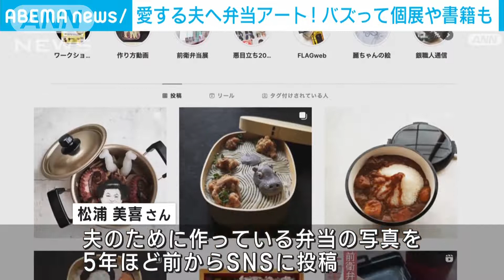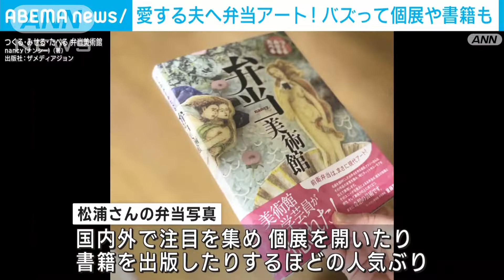[超越 Kyaraben!? 为我心爱的丈夫制作的便当不再是艺术！| 和书籍] [キャラ弁超えた!? 愛する夫に作る 弁当がもはやアート! バズって個展|や書籍も ] (2022年10月7日)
もはや「キャラ弁」 の域を超えました。 夫の ために愛情を込めて作り始めたお弁当がアートと して注目されています。

こちらをじっと見つめる能面はポテトサラ ダ。世界遺産の厳島神社はごぼうと高野豆腐を 使って。

どの作品も見て楽しいだけでなく、食べても美 味しい「弁当」なんです。

前衛弁当作家・nancy こと松浦美喜さん (58)「毎日7時くらいに起きて8時には主人 が出ていくので、それまでの間に作っているんで す」

広島県に住む広告デザイナーの松浦さんは、 5年ほど前、夫のために作っている弁当の写真を SNSに投稿し始めました。 すると 「現代アート だ」「ユーモアが素晴らしい」 などと国内外で 注目を集め、今では個展を開いたり、 書籍を出版 したりするほどの人気ぶりです。

前衛弁当作家・nancy こと松浦美喜さん:「主 人のためにじゃなかったら作れないなと思いま す。 笑いのポイントであるとか、長い間一緒にい ますのでそういうのが一致しているので成立して いると思う」

松浦さんは、30年近くともに人生を歩んできた夫を応援するため、 これからも楽しい弁当を

作っていきたいと話しています。

它已经超越了kyaraben的领域。她怀着对丈夫的爱开始制作的盒饭作为艺术而受到关注。

盯着你看的能剧面具是土豆沙拉。世界遗产严岛神社使用牛蒡根和高野豆腐。

这是一个不仅看起来很有趣，而且吃起来也很好吃的便当。

58 岁的前卫便当作家 Nancy 松浦美纪说：“我每天早上 7 点左右起床，我丈夫早上 8 点离开，所以我坚持到了那个时候。”

大约五年前，居住在广岛县的广告设计师松浦先生开始在社交媒体上发布他为丈夫制作的午餐盒的照片。他的作品受到国内外关注，有“这就是当代艺术”、“他的幽默感很好”等评价。

Miki Matsuura，又名 nancy，前卫的便当作家：“我想我做不到，除非是为了我的丈夫。我想我是。”

松浦先生与我们一起生活了近 30 年。

为了支持老公，我会继续吃开心的饭盒

我说的是想要成功